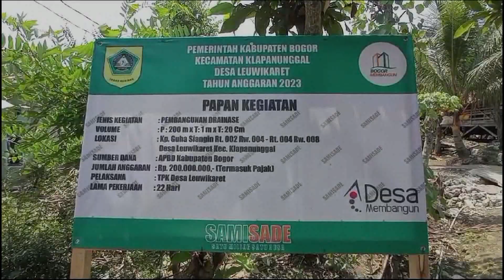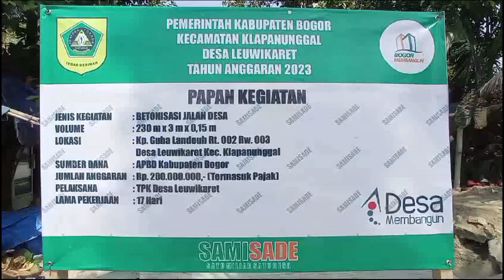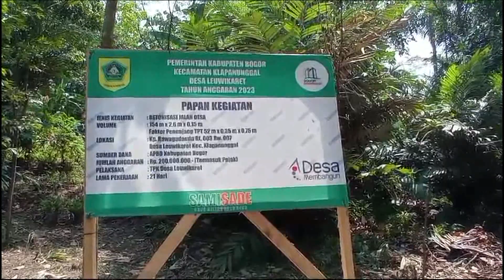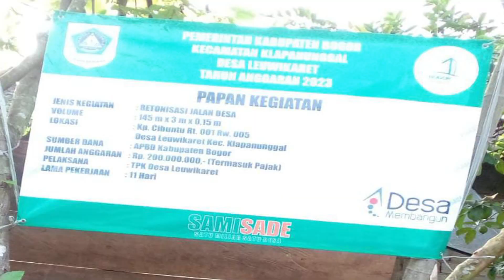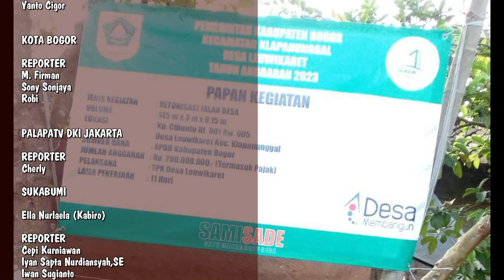SAMISADE 2023 Tahap Satu Di Desa Leuwikaret Bangun TPT & Betonisasi Jalan Lingkungan